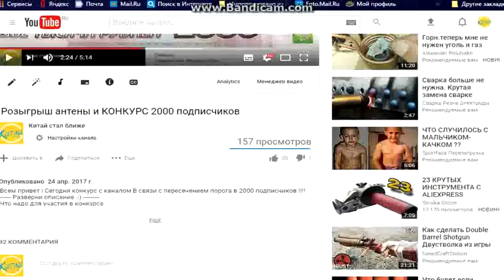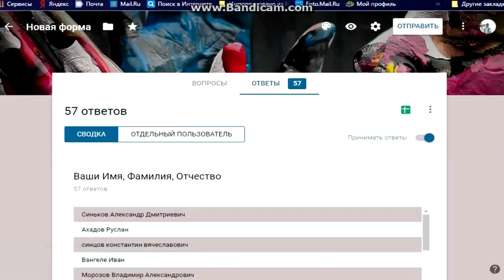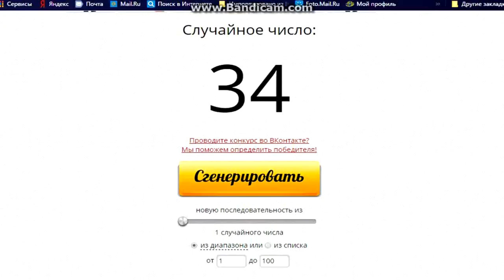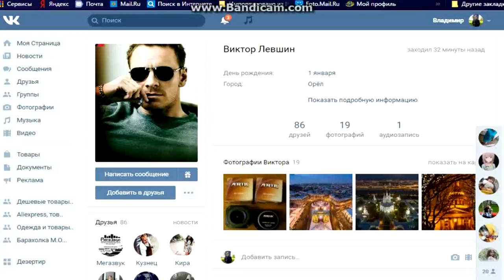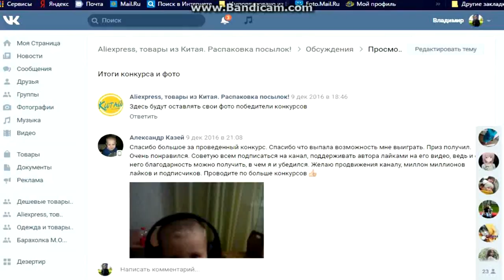2000 Подписчиков!!! Итоги конкурса !!!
Помощь каналу:
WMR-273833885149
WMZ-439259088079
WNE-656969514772